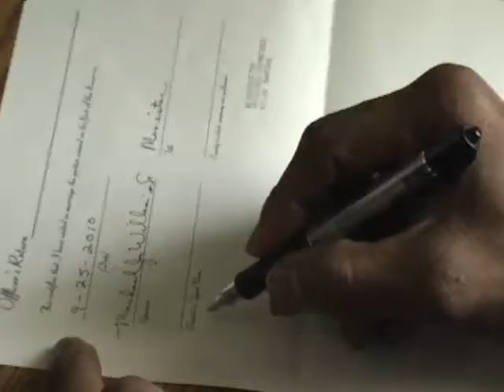The Wedding of Melissa and Akeem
The Wedding of Melissa and Akeem - taped  Sept. 25, 2010, at the home of Monica and Dr. Michael J. Williams, Sr. (officiating).  2010/MakeHim1st Productions.